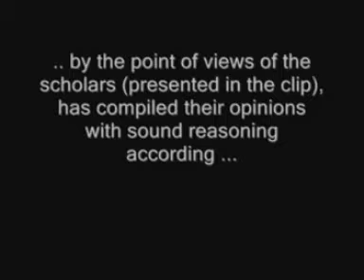A Reply to Munkir-e-Wasila 2